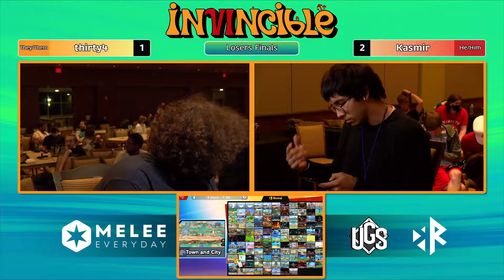Invincible VI - Losers Finals - thirty4(Olimar) Vs. Kasmir(Mega Man)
Invincible VI | 7/16/22
Madison, WI

thirty4: @thirty4lol
Kasmir: @1800FAXITTOME